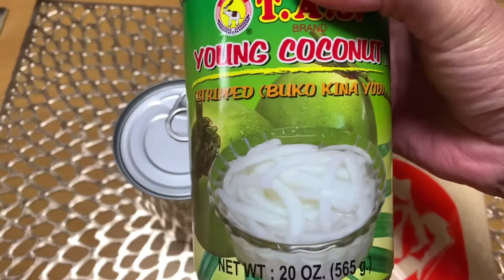HOMEMADE CALAMAY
How to make Calamay